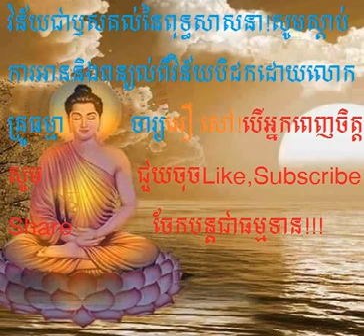khmer buddhist chanting | dhamma talk in myanmar ភាគ១៥៩ 2018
dhamma talk in myanmar ភាគ១៥៩ 2018,
san sochea page,
dhamma talk youtube,
dhamma khmer,
bayon tv,ctn,mytv,apsara tv,
butsavong mp3,comedy,
dhamma talk in khmer mp3,
choun kakada mp3,mp4,
louk ta such,Cambodia news,
khmer buddhist, khmer monk talk,
khmer buddhist new today,
khmer buddhist new today 2015,2016,2017,2018,
khmer dhamma talk with san pheareth P2,
ven san pheareth,comedy new today,